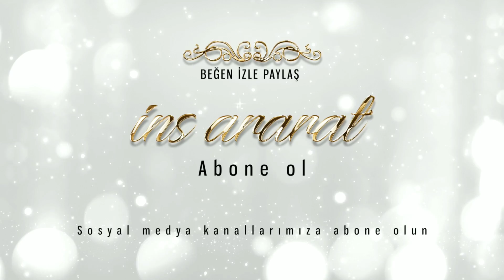KOLİKENT KÖYÜ gelo aşireti düğünü MEDYA MÜZİK FARKI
Destek için lütfen videoyu sosyal medyada paylaşmayı unutmayın